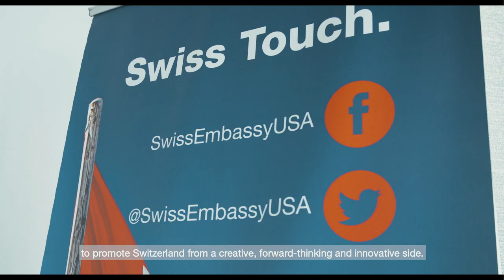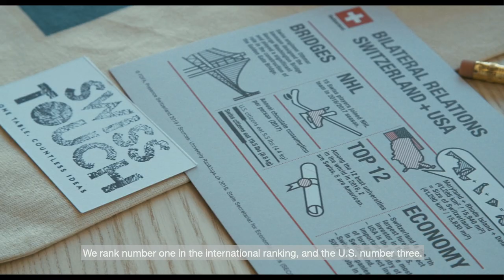"Innovation, investment, & people"¦ Interview in Chicago with Foreign Minister, Ignazio Cassis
We sat down with Foreign Minister, Ignazio Cassis, in Chicago at the SwissTouch Table to discuss innovation and US-Swiss bilateral issues.